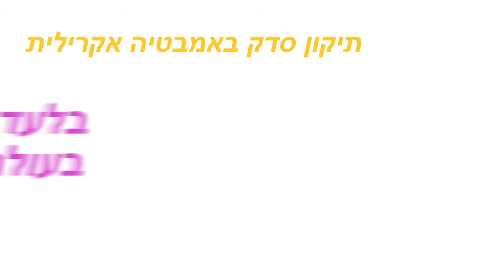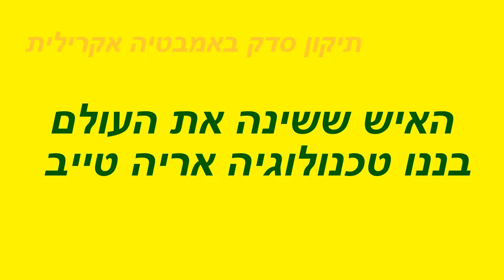תיקון סדק באמבטיה אקרילית חובה חובה לצפייה 050-6496875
האיש שפתר את הפתרון המושלם לתיקון סדקים באמבטיות אקריליות